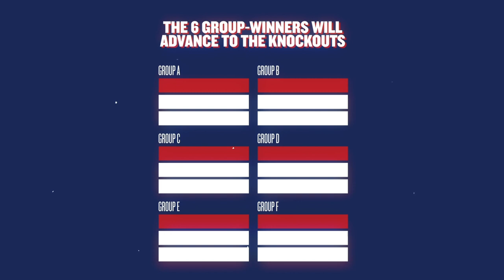What is the Davis Cup?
The new Davis Cup is just around the corner as 18 teams battle it out from 18 - 24 November in the new tournament format. Great Britain face the Netherlands & Kazakhstan in the group stages.

Dan Evans, Kyle Edmund, Andy Murray, Jamie Murray & Neal Skupski will do battle looking to add to Great Britain's 10 Davis Cup titles.